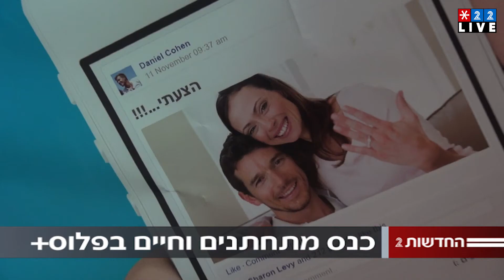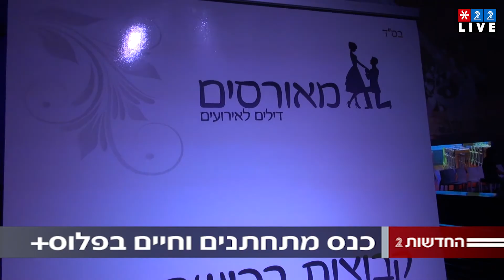סיקור כנס מתחתנים וחיים בפלוס+ ,מידע כנסים 22.6.14